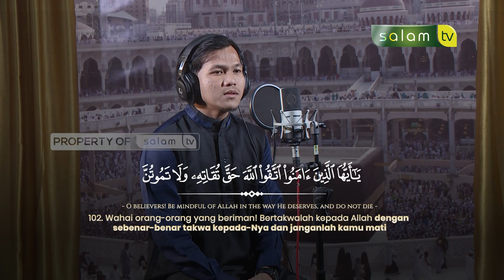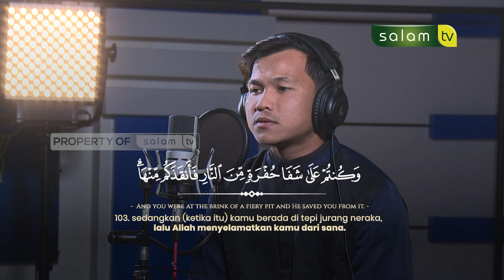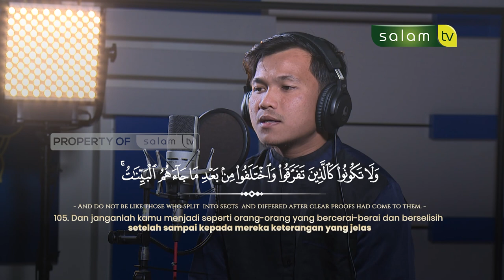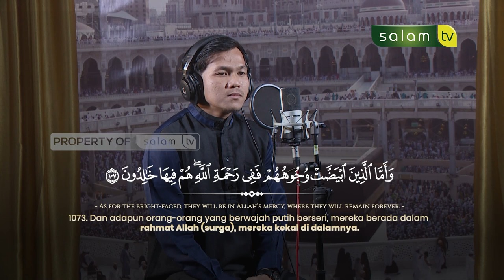سورة آل عمران Surah Ali Imran ayat 102 -110 / Hefrimei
Tonton SALAM TV di:
Frekuensi : 3773
Simbol Rate : 10.280
Polaritas : Horizontal
🔴 My Republic: Ch 285

💳 Bantu Operasional Dakwah @salamtelevisi :
| Bank Muamalat
| Kode 147
| an. Salam TV Peduli